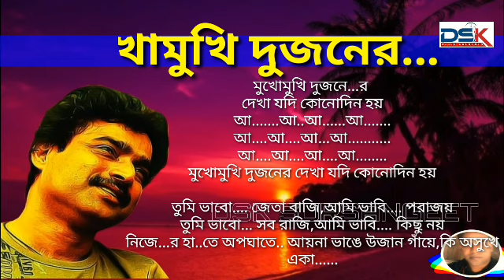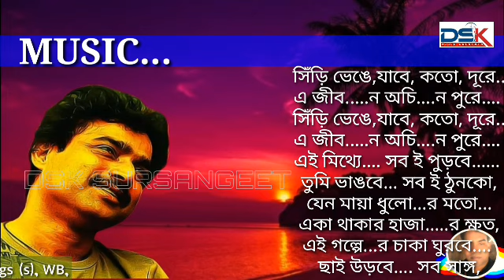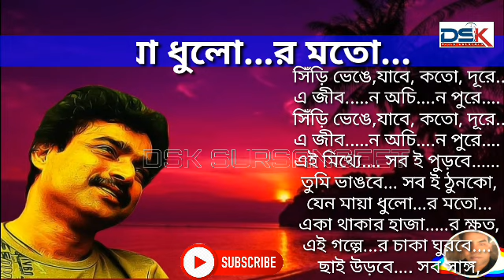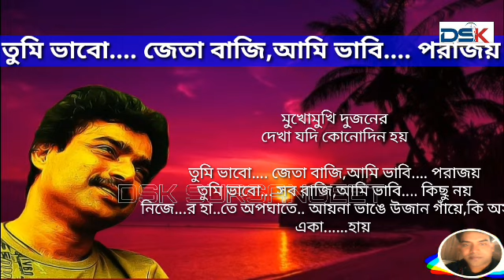Ekar Nachiketa karaoke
Song lyrics...
মুখোমুখি দুজনের দেখা যদি কোনোদিন হয়
আ. আ..আ. আ.
আ. আ. আ...আ.
আ. আ. আ. আ.

তুমি ভাবো. জেতা বাজি,আমি ভাবি. পরাজয়
তুমি ভাবো... সব রাজি,আমি ভাবি. কিছু নয়
নিজে...র হা..তে অপঘাতে.. আয়না ভাঙে উজান গাঁয়ে,কি অসুখে
একা.
বড়ো একা.
নিজেকে আ. র
হয় নি দেখা.

 ᔕᗩᒍᗩᒪ KᗩᖇᗰᗩKᗩᖇ:
সিঁড়ি ভেঙে,যাবে, কতো, দূরে..
এ জীব. ন অচি. ন পুরে.
এই মিথ্যে. সব ই পুড়বে.
তুমি ভাঙবে... সব ই ঠুনকো,
যেন মায়া ধুলো...র মতো...
একা থাকার হাজা. র ক্ষত,
এই গল্পে...র চাকা ঘুরবে.
ছাই উড়বে. সব সাঙ্গ,
Upload by...ᔕᗩᒍᗩᒪ KᗩᖇᗰᗩKᗩᖇ:
তুমি একা.
বড়ো একা.
নিজেকে আ. র
হয় নি দেখা.
যেন ঘু. ম ভাঙে প্রতি রাতে,
স্বপ্নে. ন. য়
স্বপ্ন দেখার অভিনয়
ᔕᗩᒍᗩᒪ KᗩᖇᗰᗩKᗩᖇ:
তুমি ..একা.
বড়ো একা.
নিজেকে আ. র
হ. য় নি দেখা.